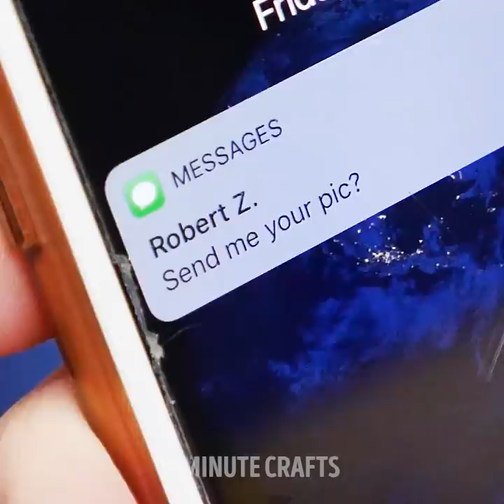30 FUNNY HACKS THAT WORK REAL MAGIC || Hilarious pranks and tricks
WHEN YOU'RE BORED 😴|| CRAZY PRANKS AND TRICKS YOU CAN DO RIGHT NOW🤯
How to make coca cola explosion using a dental floss and only 1 mentos mint candy? How to eat worms made from chocolate to make your friends cry from laughing? You'll learn awesome tricks that you can easily repeat yourself with no effort!

TIMESTAMPS:
00:09 How to cook chocolate worms - your friends will be shocked 😵
01:26 Awesome photo trick to prank your friends
02:13 Coca cola and mentos crazy prank 🥤
03:00 Yummy eatable lipstick from white chocolate
03:10 Surprise card from balloon 🎈and sprite drink
04:17 Pop up card for your loved ones
07:09 Amazing water trick and science experiment
10:20 Magic coin trick